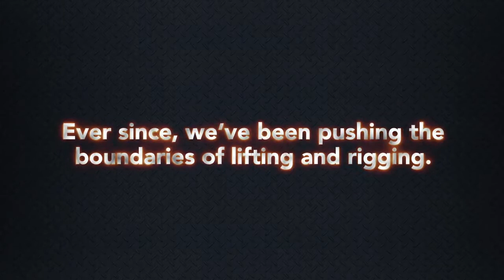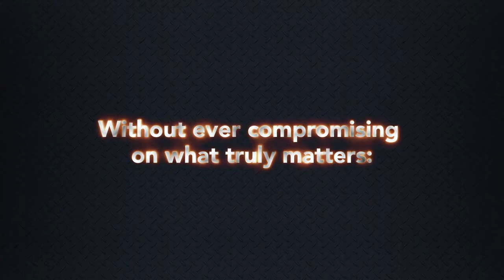Gunnebo Industries Brand Movie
Brand video - Supplying safe, reliable, innovative products.